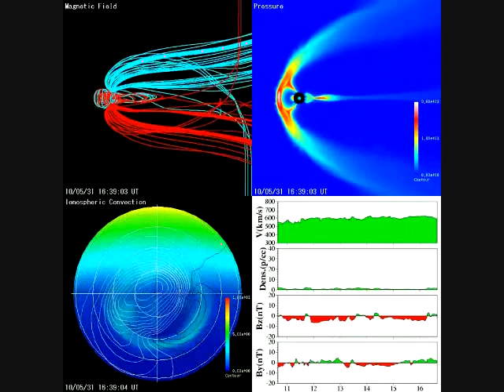May 31, 2010